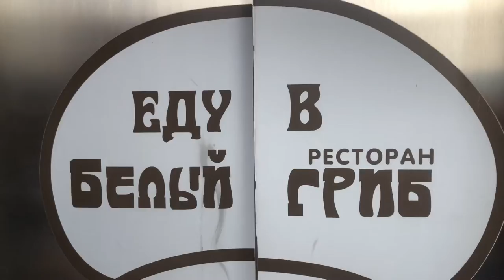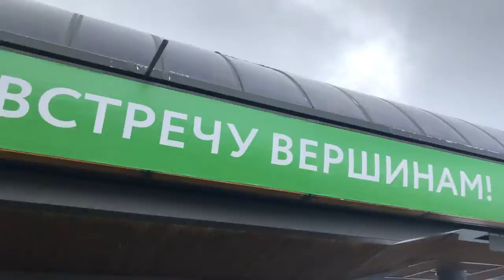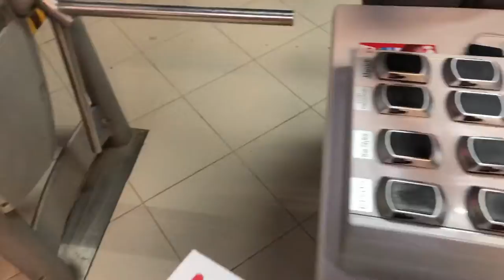2020 trip day 1